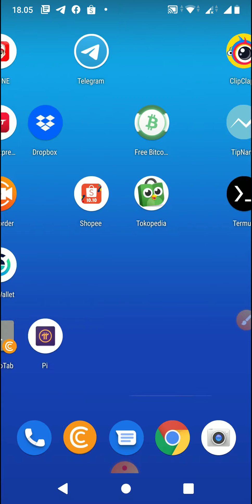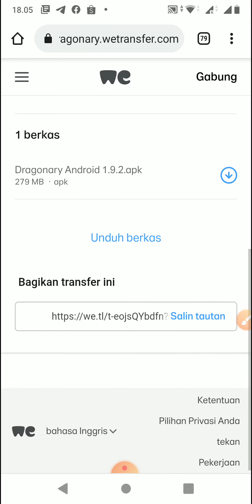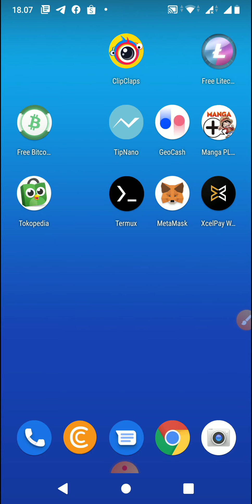🔥Cara Mengatasi Crash Dragonary App Android Game NFT 🔥In Case Asus Zenfone Max Pro